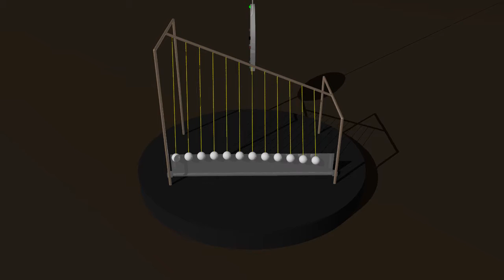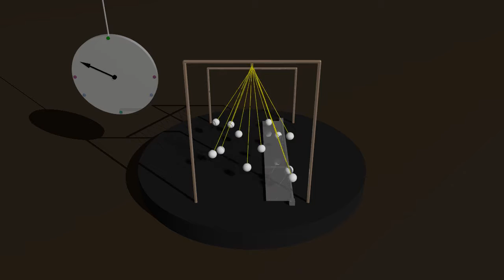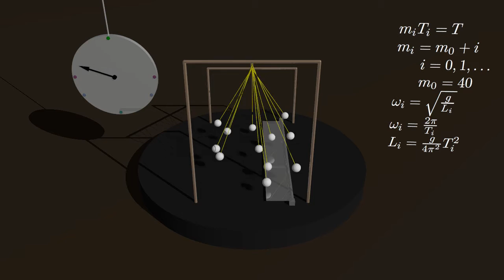pendulum wave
This animation shows a simulated pendulum wave demonstration and the recurring patterns that appear.